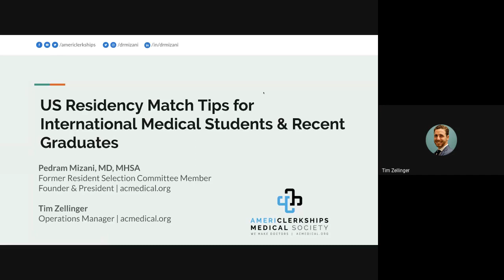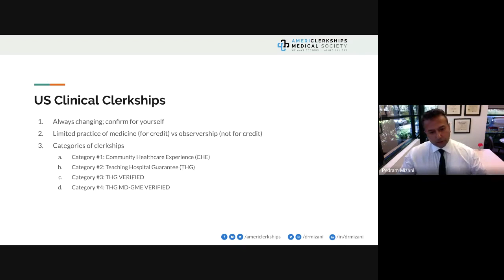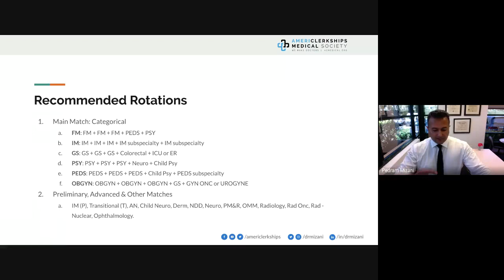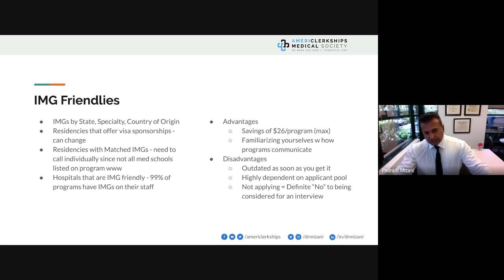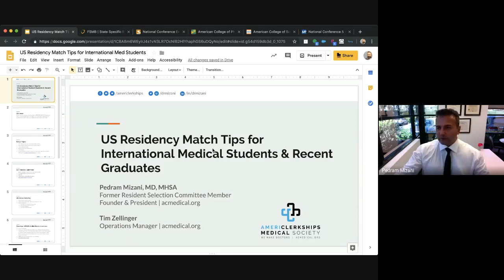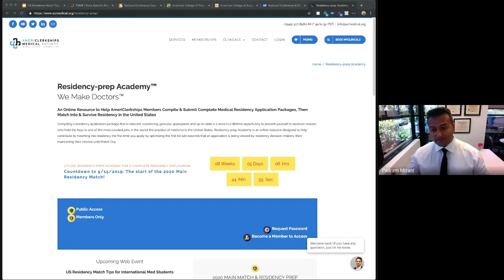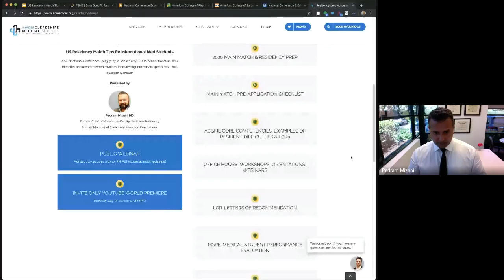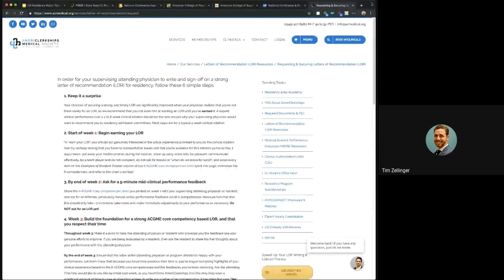US Residency Match Tips for International Medical Students & Recent Graduates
Regardless of the country of your medical school, it's a monumental accomplishment to do well in all classes, get 'Honors' in your clinical clerkships and secure your medical doctorate degree. Now you're probably wondering: What about getting into U.S. medical residency immediately after graduating? How do I meet U.S. medical residents and program directors? Is there a way to optimize my last 2 years of med school to eliminate gaps? How do I address my 1-2 gap years after med school? Are the people advising me 100% up to date with the latest U.S. medical residency-entry trends? Are my student clerkships legally cleared for U.S. medical licensure?

If you (or someone you know) are looking for answer to above, and do not want to settle for taking unnecessary gap-years due to poor planning, then you and your friends should watch this!